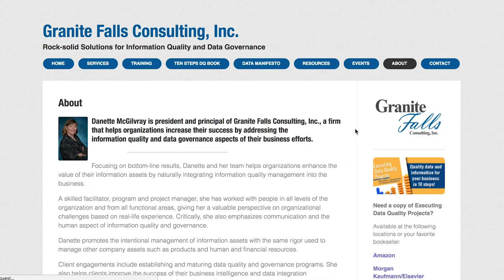Danette McGilvray discusses Data Quality online courses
Learn more about Danette McGilvray's DATAVERSITY Training Center Learning Plan, which examines how to better leverage Data Quality principles and practices